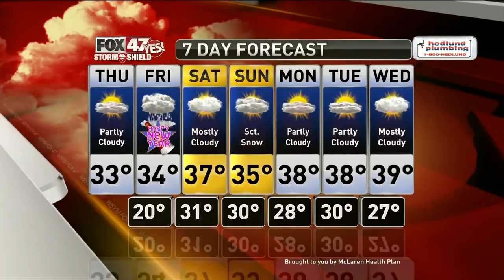Claire's Forecast 12-31